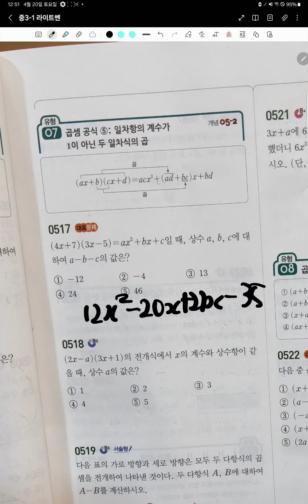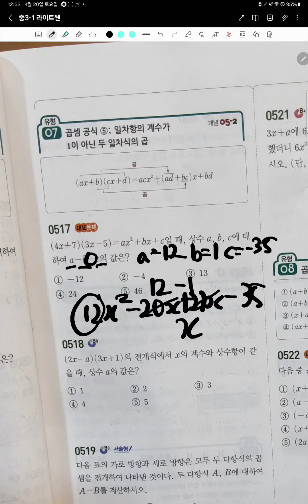라이트쎈 중3-1 517